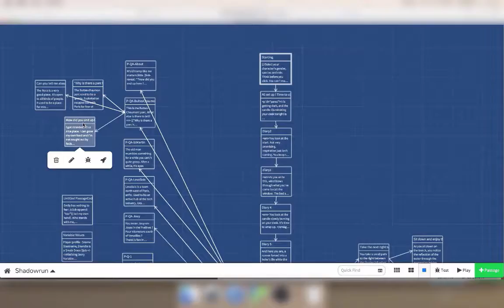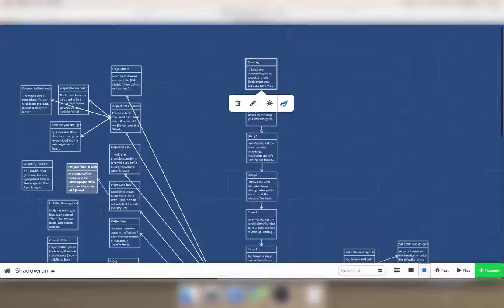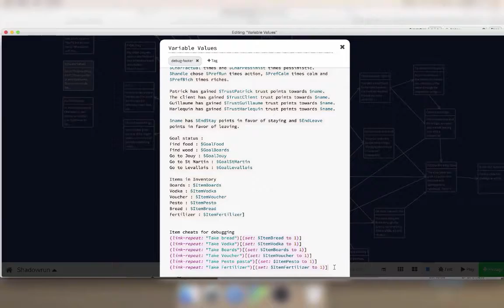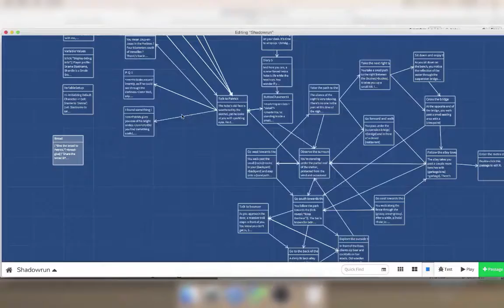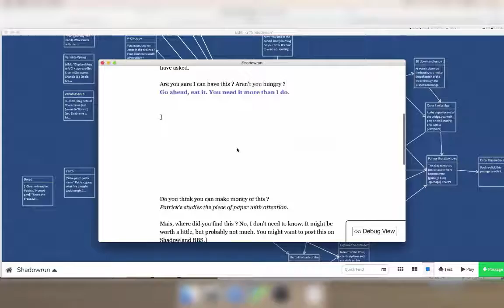Twine Edit 07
Working on a Twine 2 (Harlowe) interactive story
Completing and cleaning up dialogs with Patrick

frankum - reward musictrack ambiance guitar
Slowed down